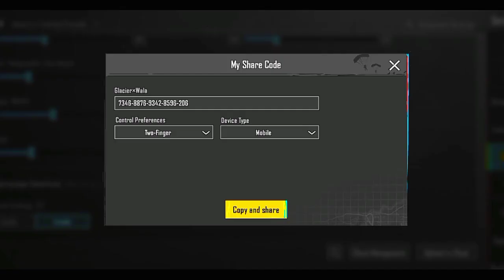Infinix Hot 30 Pubg SensitivitY | Pubg mobile SensitivitY Settings 2024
2022infinix hot 30 pubg test